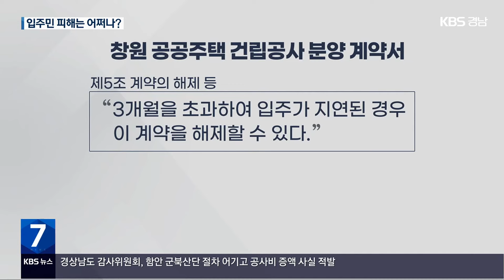공공 아파트 입주 연장…시행사·시공사 ‘책임 공방’ / KBS 2024.04.09.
[앵커]

 경상남도 공기업인 경남개발공사가 분양한 한 아파트가 최근 두 차례나 입주가 연기돼, 입주 예정자들이 큰 불편을  겪고 있다는 소식 전해드렸는데요.

 입주 예정자를 위한 대책 마련은 지지부진한 가운데, 시행사와 시공사는  서로 책임을 미루고 있습니다.

 [리포트]

 창원의 한 공공분양 아파트.

 이 아파트의 입주는 당초 지난 2월에서 5월로 88일 연기된 데 이어, 오는 8월로 또다시 75일 더 미뤄졌습니다.

 모두 분양계약 해제 기준인 90일에 못 미칩니다.

 분양 계약상 분양자 책임으로 입주가 석 달, 즉 90일 넘게 지연될 경우 입주자는 계약을 해제할 수 있습니다.

 분양자는 공급 금액의 10%를  입주민들에게 지급해야 합니다.

 시공사 측은 경남개발공사가 계약 해제에 따른 위약금 지급을 피하려고, 입주 연장 기간을 90일 이내로 못 박았다고 주장했습니다.

 지난해 2월  자재 수급난 등으로 공사 기간이 여섯 달 더 필요하다고 요청했지만  받아들여 지지 않았고, 결국, 두 차례 입주 연기 사태가  일어났다는 것입니다.

 [시공사 관계자/음성변조 : "해지 사유라든지 위약금 그 부분이 돌출되다 보니까 3개월 내에서 공사를 맞출 수 있게 하자 그렇게 이야기를 저희들한테 계속 했었고…."]

 경남개발공사는 설계부터 공사 기간 설정까지 모두 시공사가 맡는 방식으로 발주됐다며, 공정관리 부실이 원인이라고 맞섭니다.

 또, 자재수급 난에 따른 공사 기간은 넉 달가량 충분히 보장했고, 분양계약 해지를 고려해 입주 기간을 정한 것은 아니라고 해명합니다.

 [박병길/경남개발공사 부장 : "설계를 잘못했다든지, 그로 인한 공기가 연장된다든지 이런 것은 법적으로 저희들이 설계 변경을 해줄 수가 없습니다."]

 지연 보상금 지급을 놓고도 양측 주장이 엇갈리면서, 피해 대책 마련은 뒷전으로 밀렸습니다.

 [입주 예정자 : "아직 아무런 답은 없으셔서. (입주) 연기만 됐다고 하고 추후에 어떻게 해주실 건지 아직 계획 같은 건 받은 건 없어가지고…."]

 입주 연장에 따라 65억 원의 지연 배상금을 물게 된 시공사는 경남개발공사를 상대로 법적 대응을 예고하고 있어, 입주자들의 불안은 더 커지고 있습니다.

 촬영기자:권경환/그래픽:백진영